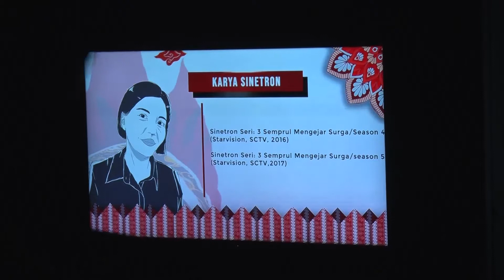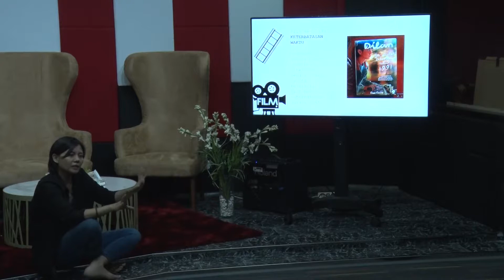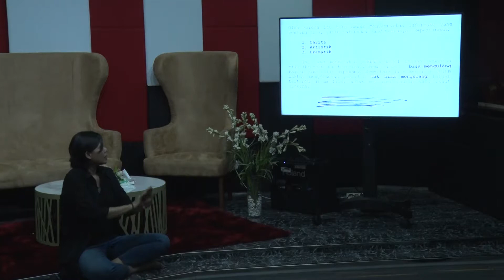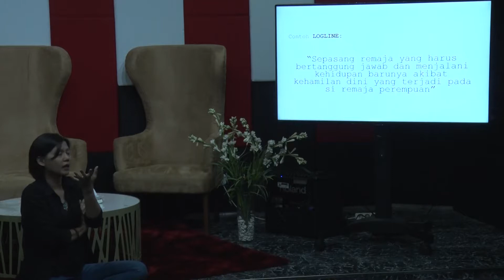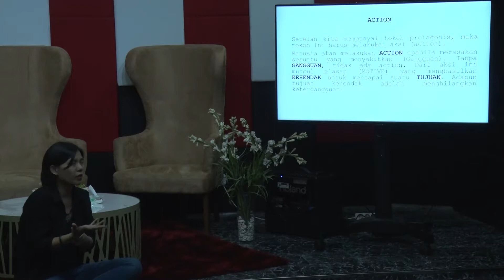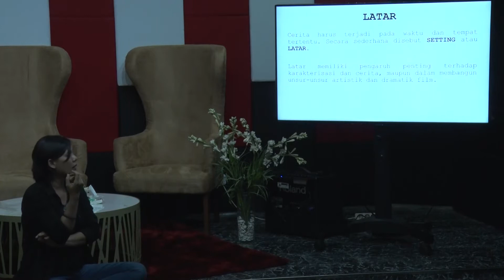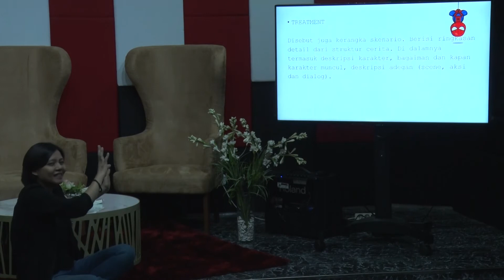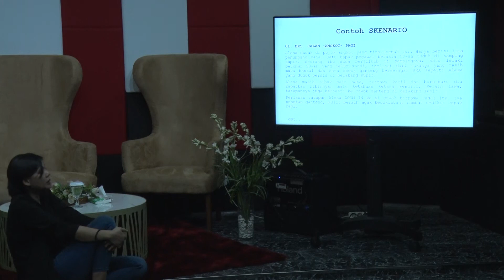Lina Nurmalina | Workshop Penulisan Skenario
Workshop penciptaan film pendek dengan materi Penulisan Skenario berlangsung di Laboratorium TV dan Film FISIP UPN Veteran Jakarta, Selasa,  15 Oktober 2019.

FIBER Production mengundang seorang penulis skenario,  Lina Nurmalina untuk menjadi pemateri dalam rangkaian acara Festival Film Bela Negara 2019 ini dan menjelaskan hal yang sebaiknya dilakukan untuk menulis sebuah skenario film.